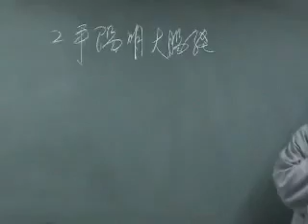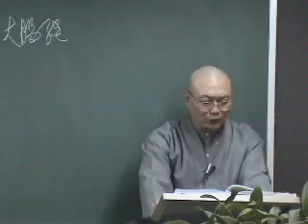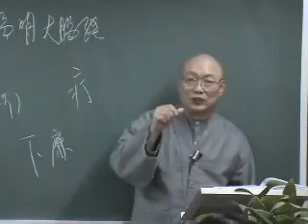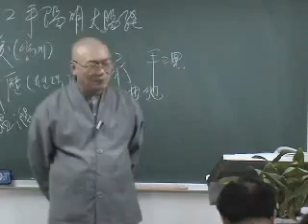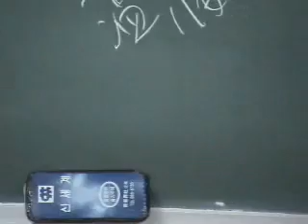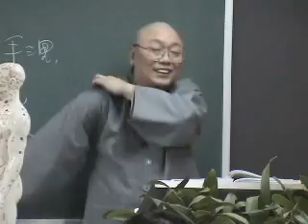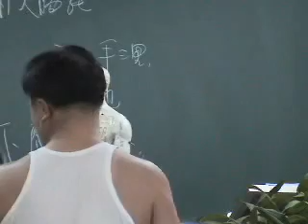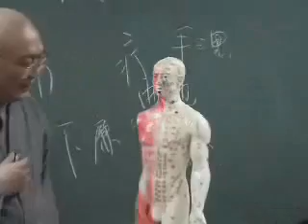45 수양명대장경3